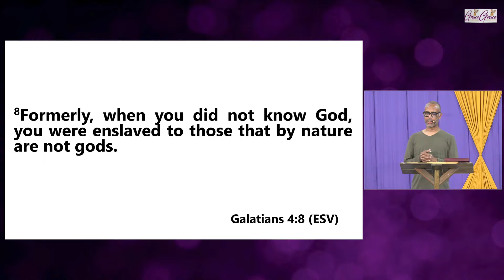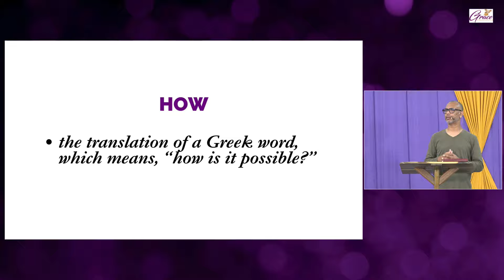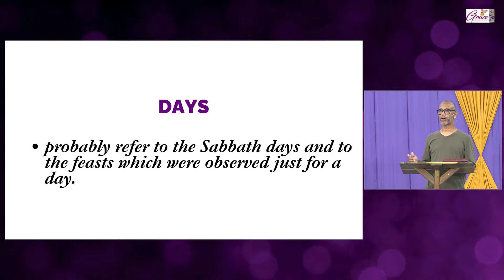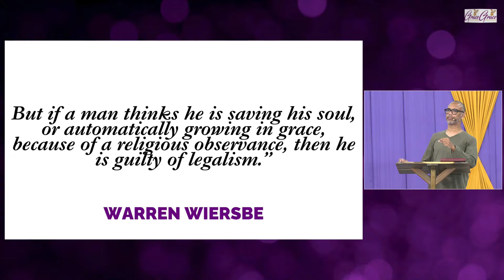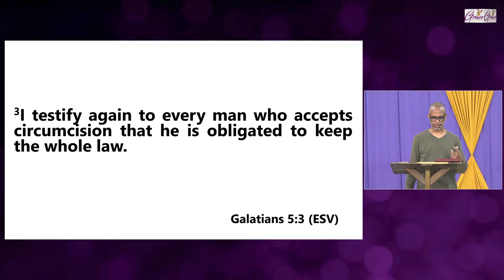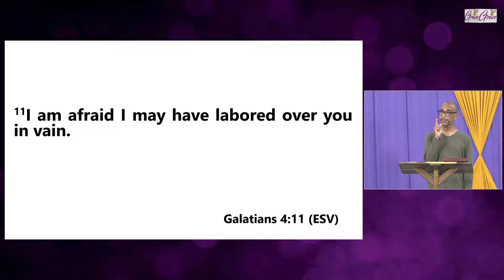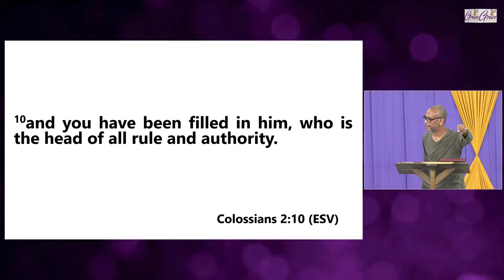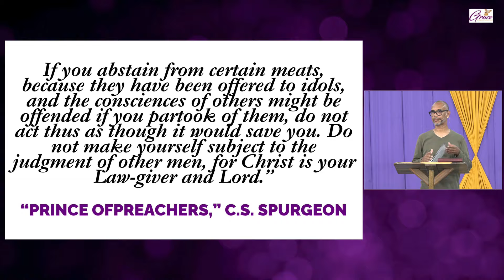Paul's Phobia - Lesson 58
A Defence of the Authentic Gospel: A Study of Galatians (Lesson 58)